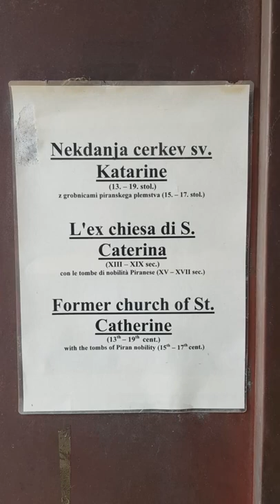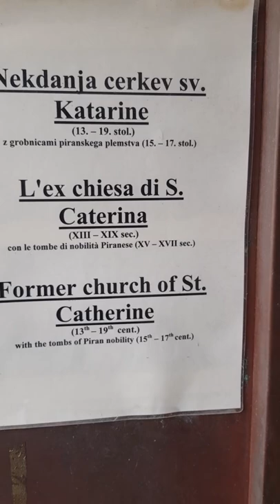UKRAINIAN MIGRATION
TRIAL AMBIENTAL ART INSTALLATION, UKRAINIAN MIGRATION, LINOLEOGRAFI, MATJAŽ BOROVNIČAR, SV. KATERINA, PIRAN,SLOVENIJA 2022